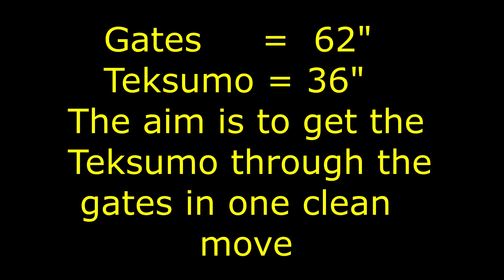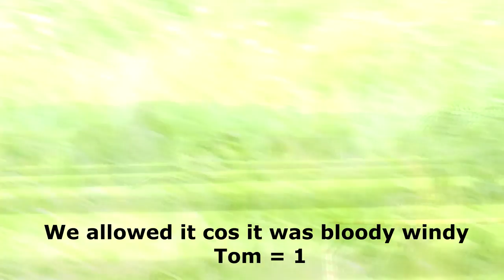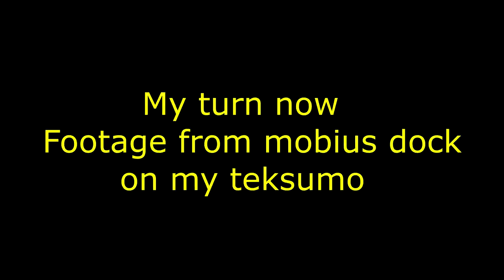Teksumo challenge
Brilliant day mucking around with race gates we started what we call the teksumo challenge believe me its not as easy as it looks .
another cracking day with Tyler and Tom